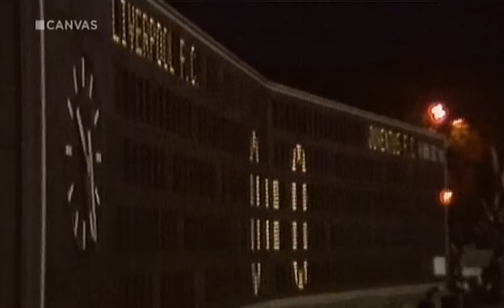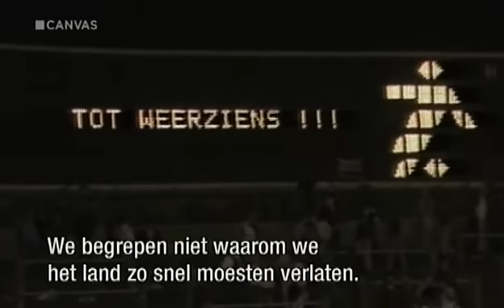Heizel 1985 -- requiem voor een cupfinale - Deel 5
Documentaire uit de reeks Histories (2005) over het Heizeldrama in mei 1985, naar aanleiding van de 25ste verjaardag van de ramp.

Op 29 mei 1985 vond de finale van de Europabeker plaats in het Heizelstadion in Brussel. Juventus won toen met 1-0 van Liverpool, maar het voetbal heeft die avond zijn onschuld verloren. Heel Europa zag toen op televisie hoe tientallen supporters worden vertrappeld, en sterven in een hoek van het Heizelstadion, het beruchte Blok Z, driekwart uur voor de wedstrijd begint. En heel Europa ziet nadien dat die cupfinale toch gespeeld wordt. In deze documentaire keren we terug naar het Heizelstadion, met de vraag: hoe kon dit in godsnaam gebeuren? En wie liet toe dat er nog werd gevoetbald, terwijl er naast het stadion 38 lijken lagen, en waarom gebeurde dit?